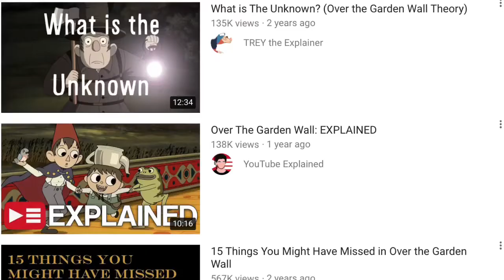OVER THE GARDEN WALL NEW INFO FROM COMICS!!! Fan theory debunked!